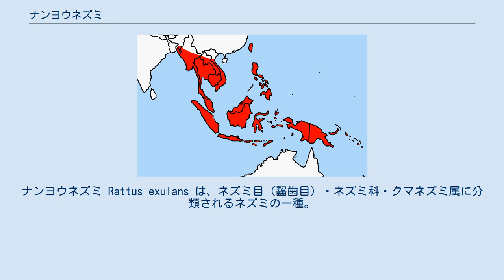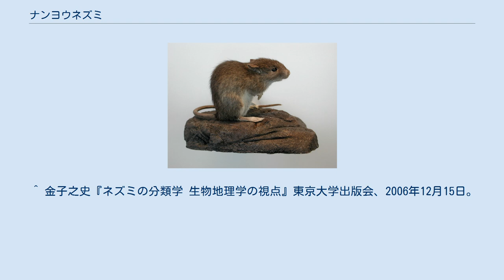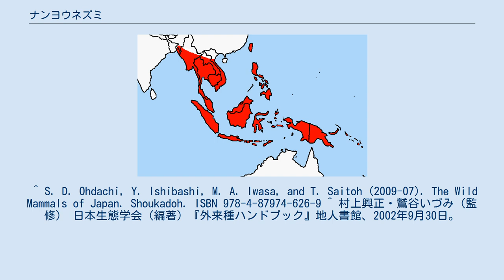ナンヨウネズミ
ナンヨウネズミ Rattus exulans は、ネズミ目（齧歯目）・ネズミ科・クマネズミ属に分類されるネズミの一種。
 分布域 東南アジア原産で、ニュージーランドや太平洋諸島などにも分布する。
 日本では宮古島（宮古湾）で確認されているが、現在の分布状況は不明である。
日本における採集記録は1955年以前だが、最初の分布報告は2001年になってからとなる。
日本国内に化石記録がないことから、外来種と考えられる。
 頭胴長115mm、尾長115mm、後足長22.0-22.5mm。
 体色は赤褐色で、背面がやや黒味を帯びる。
 ^ Ruedas, L., Heaney, L. & Molur, S. (2008). "Rattus exulans". IUCN Red List of Threatened Species. Version 2009.2. International Union for Conservation of Nature. 2010年2月6日閲覧。
 ^ a b c 阿部永・石井信夫・伊藤徹魯・金子之史・前田喜四雄・三浦慎悟・米田政明『日本の哺乳類 改訂版』東海大学出版会、2005年7月20日。
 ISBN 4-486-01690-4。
 ^ 金子之史『ネズミの分類学 生物地理学の視点』東京大学出版会、2006年12月15日。
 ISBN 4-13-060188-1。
 ^ S. D. Ohdachi, Y. Ishibashi, M. A. Iwasa, and T. Saitoh (2009-07). The Wild Mammals of Japan. Shoukadoh. ISBN 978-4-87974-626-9 ^ 村上興正・鷲谷いづみ（監修） 日本生態学会（編著）『外来種ハンドブック』地人書館、2002年9月30日。
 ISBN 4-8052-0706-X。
 p.298